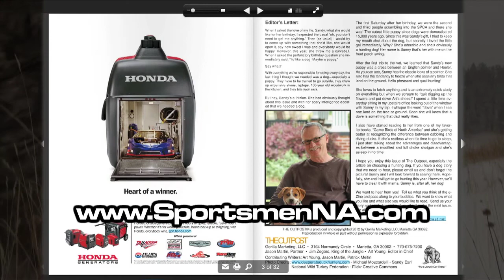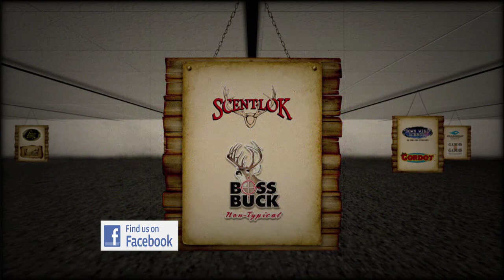Show 12 2012